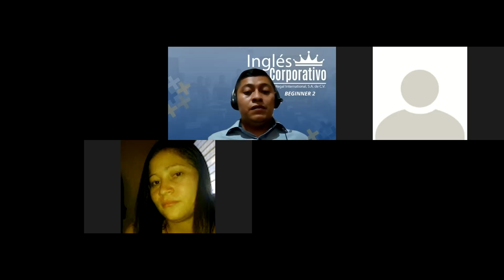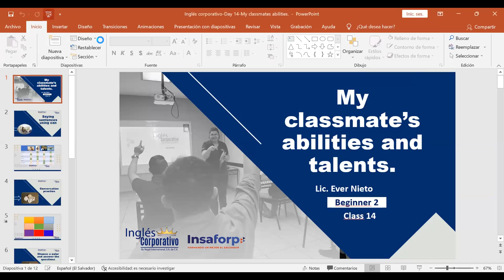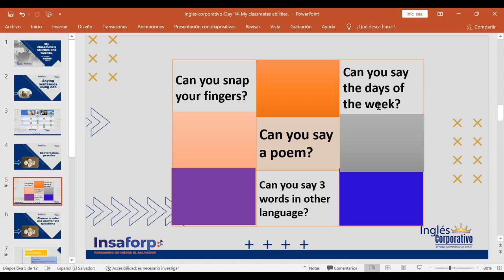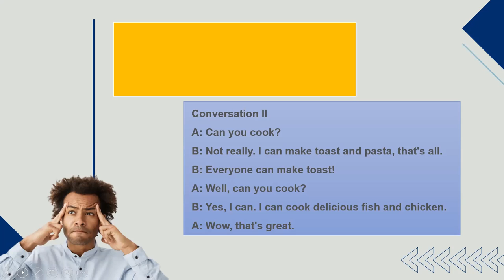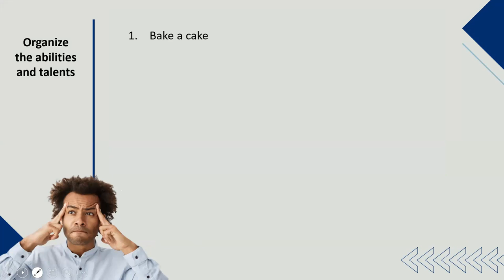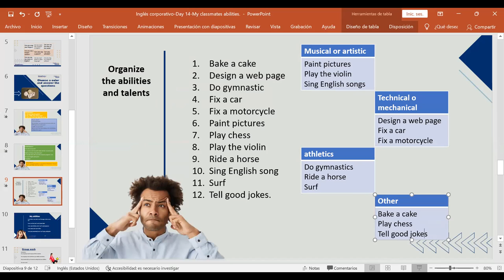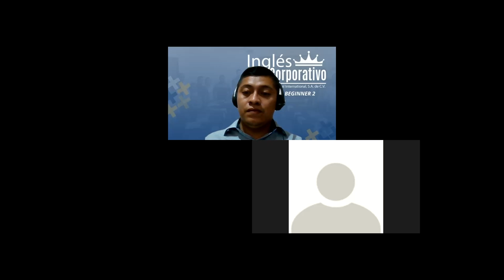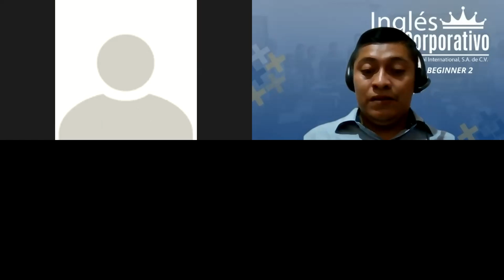Ingles Corporativo-Day 14-My Classmates Abilities